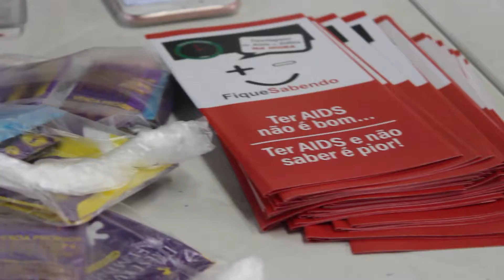[MINUTO Progesp] Materia tenda social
A PROGESP participa a campanha Abril Verde, entre as diversas atividades estava a tenda social.